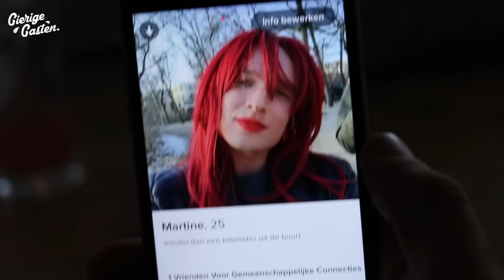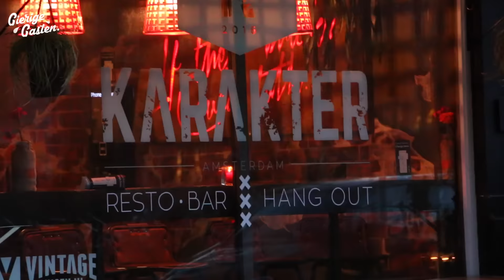Martijn date gratis met een jongen (met Sophie Milzink) | Gierige Gasten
HA! Daar zijn we weer! Dit keer met het briljante idee om Martijn te laten daten met een jongen.
Wij vroegen ons namelijk af of je als man je voor kan doen als vrouw om getrakteerd te worden door een man. (Wij begrijpen het als je deze zin twee keer moest lezen.)
Of het Martijn ook daatwerkelijk getrakteerd wordt zie je in de nieuwe aflevering! (En Niels vraagt zich af wie van de Gierige Gasten in godsnaam daadwerkelijk met n 't' heeft geschreven?!)